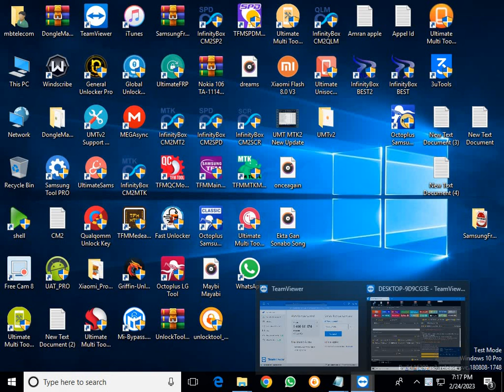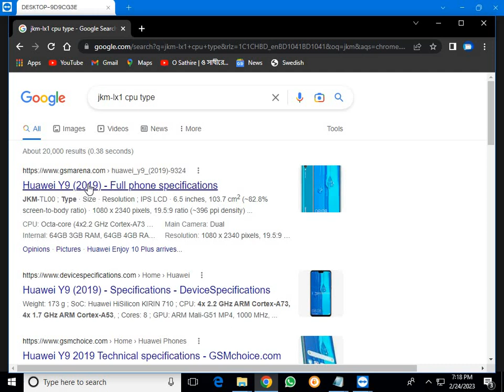Huawei JKM LX1 Y9 19 FRP Reset Bypass Via Unlock Tool Kirin 710 CPU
MBT Unlock Support 24
2023

How_To Passcode_Diseble ICloud_Bypass With_Sim IPhone_6_6plus 5s_To_X Via unlock_tool MBT Unlock Support 24 Any Country Support All Support On TeamViewer Support IMEI Support Mi Acount Lock IPhone Permanent And Bypass With Sim IPhone Passcode Diseble Samsung Worldewide Frp Service On Nokia Hmd Factory Rset And Frp Alltime On All Box Dongle Renew Activation All Online Tool Activation No Need Dongle Only User Name Password 3 moth 6 month 1 year All Tool Credit Instant z3x.crdit packe instant samkey credit instant Whatsapp: Whatsapp Group Facbook Group Facbook ID
Telegram Channel: gsm all unlock support
 Jailbreak Bypass iCloud Activation Lock How to ios 12x14.8x 15x 16xiPhone 2023 Iremove Pro Tool   ￼ • Jailbreak Bypass ...   IPhone Passcode Diseble With Sim 5s 6 6plus 6s 6s X IOS 12x14 8 15x16x Unlock Tool   ￼ • IPhone Passcode D...   Vivo Y15s Frp Bypass Android 12 New Security 2023 Vivo Y15s V2120 Google Account Unlock Without PC   ￼ • Vivo Y15s Frp Byp...   Huawei JKM LX1 Y9 19 FRP Reset Bypass Via Unlock Tool Kirin 710 CPU   ￼ • Huawei JKM LX1 Y9...